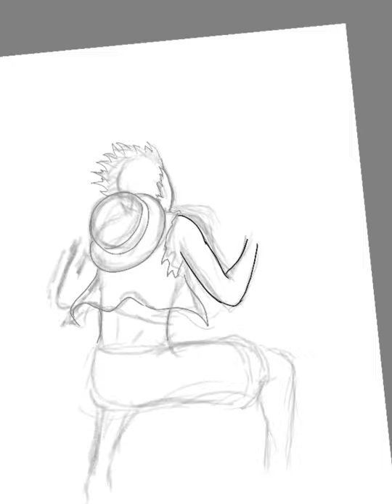(FANART) Monkey D Luffy meets Gol D Roger. One piece.